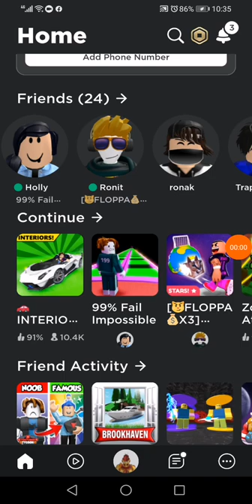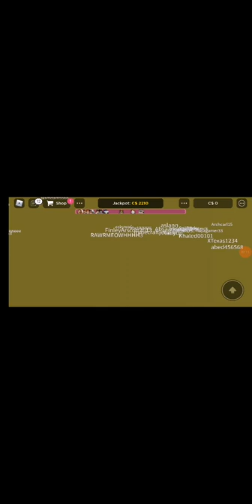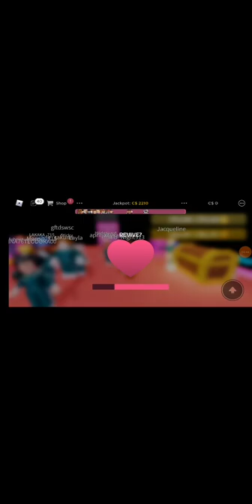ROBLOX TIME ( 99% FAIL IMPOSSIBLE) GAME PLAY BY PARAG